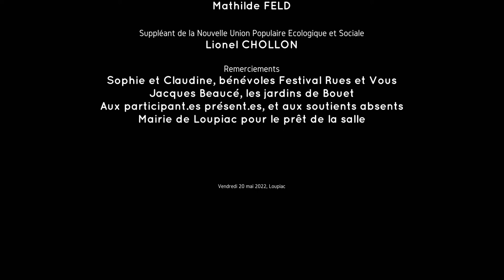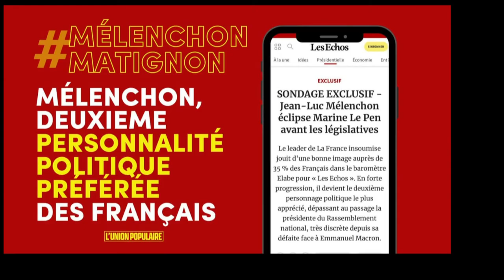Culture, AgriCulture, témoignages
6 Vendredi 20 mai 2022, lors de notre apéro-rencontre à Loupiac, Mathilde Feld et Lionel Chollon, comme les autres personnes présentes, ont entendu le témoignage de Sophie et Claudine, bénévoles d’un Festival de théâtre de rue, qui pourrait disparaître faute de financements.
La question de la vie culturelle, associative, portée par des milliers de bénévoles reste en suspens au bon vouloir des (subventions des) collectivités territoriales.

Jacques Beaucé, reconverti dans le maraîchage entrevoie une révolution utile, avec bon nombres de cols blancs ou bleus qui voudraient retrouver un sens à leur vie en cultivant la terre nourricière.